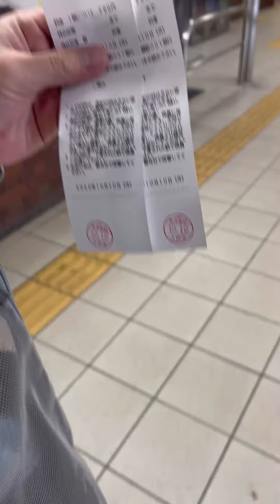わんこ用の乗車券は窓口で買えます